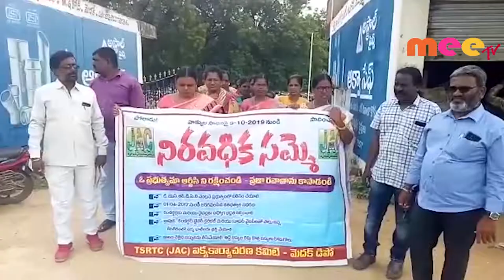ఆర్టీసీ ఆస్తులు ప్రైవేట్ పరం చేసేందుకు కుట్ర \\ 22..10..2019 \\ MEETV NEWS